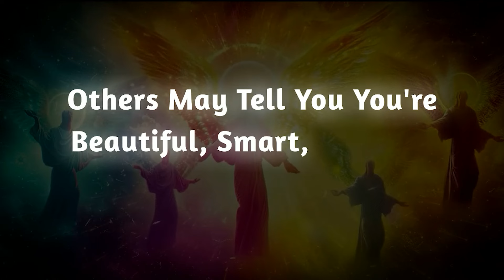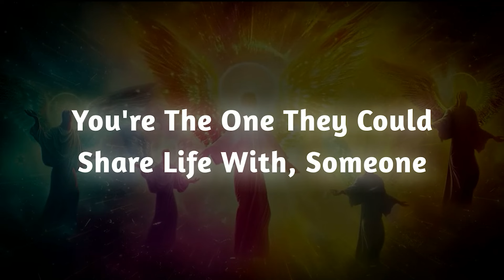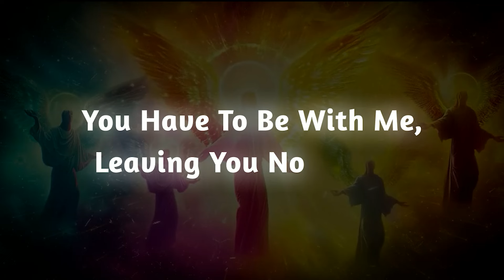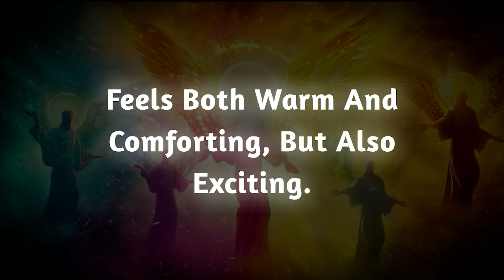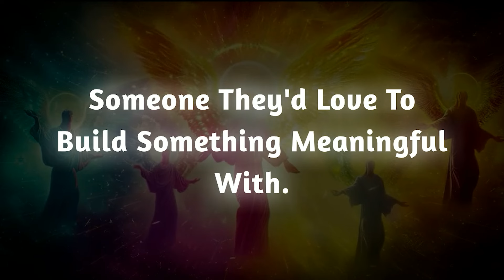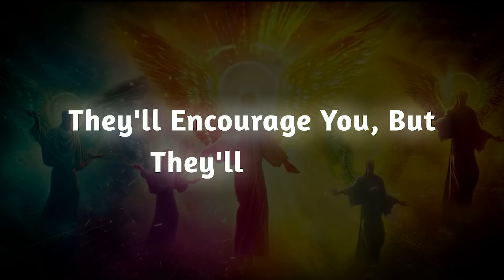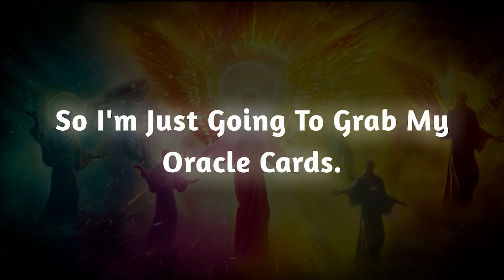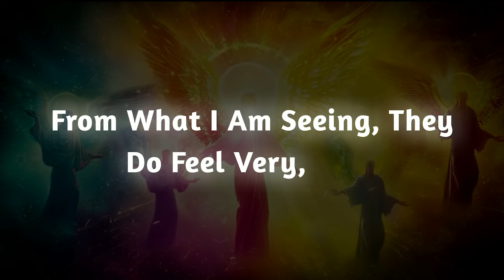I WANT YOU SO BADLY!😍 I'VE LOVED YOU FROM THE MOMENT I LAID EYES ON YOU